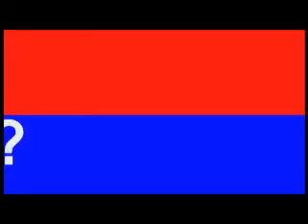CASH for Collectibles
Cash for Collectibles Pays CASH for all Types of Collectible Items.